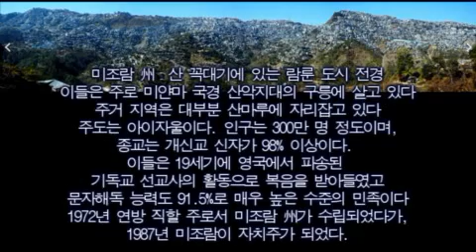[해외 선교지 찬양] 미얀마 접경 지역 '람룬' 💜 크리스쳔 찬양대 '하나님의 나팔소리 천지진동 할 때에'